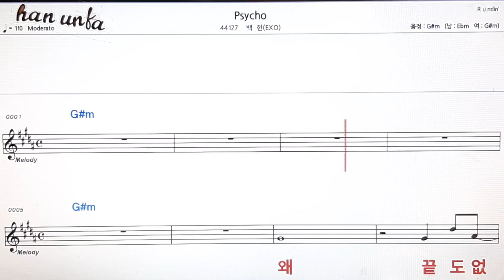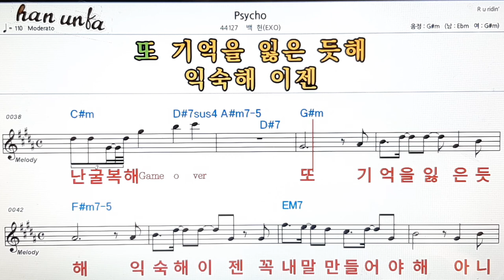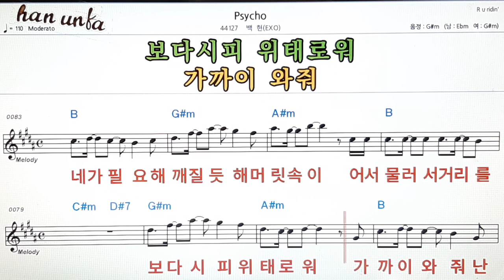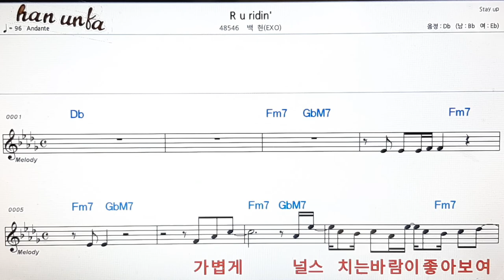Psycho/백현(EXO)👍노래 반주, 코드 악보,가라오케💋Karaoke*Sheet Music*Chord*MR